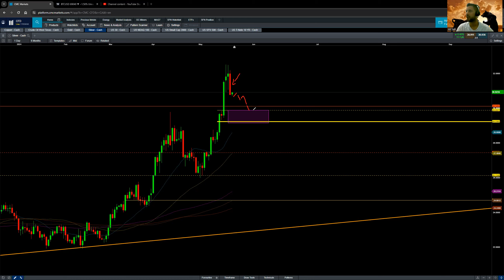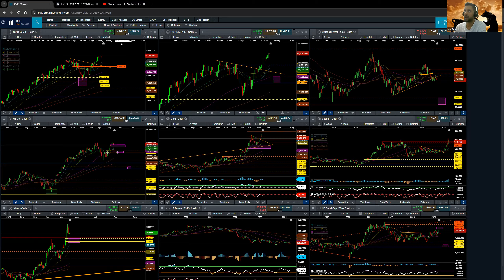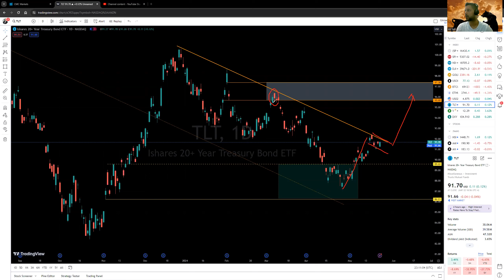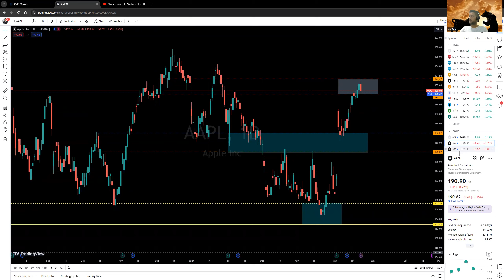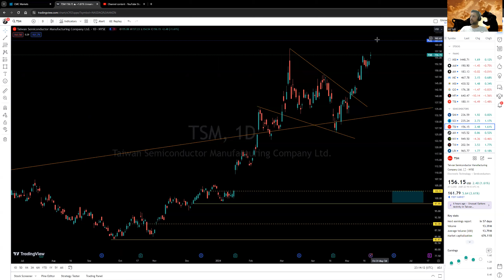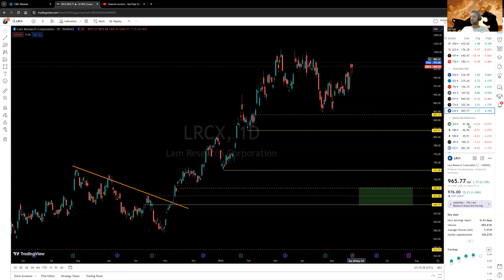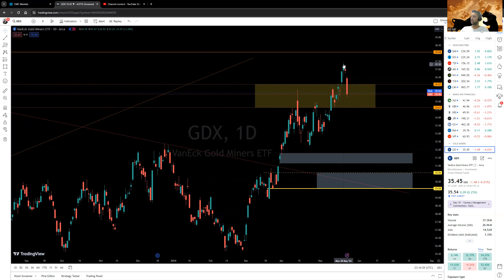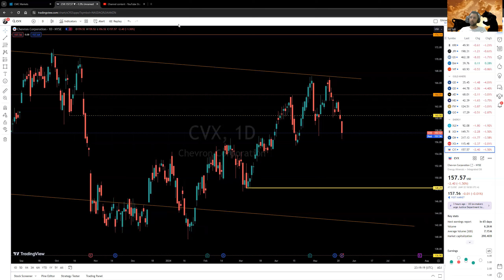NVDA BEATS THE EXPECTATIONS!!!UP TO THE ROOF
MARKET ANALYSIS

Contents in this video:
00:00 - Introduction
00:10 - S&P 500 spx price action analysis
02:38 - Nasdaq ndx price action analysis
03:05 - Dow Jones Industrial Average us30 price action analysis
04:48 - Gold gold analysis
05:38 - Silver silver analysis
06:15 - Crude wti analysis
07:05 - bitcoin analysis
07:48 - Individual